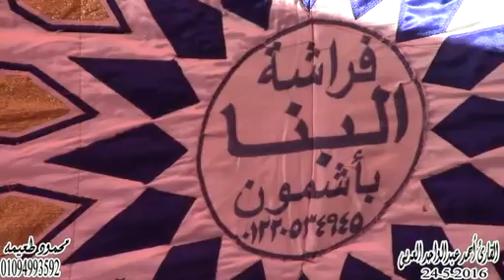الشيخ عبد الواحد العربى = سورة البقره -العصر عزاء عائلة المقنن -أشمون - منوفيه 24-5-2016